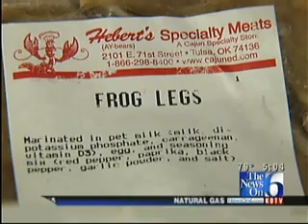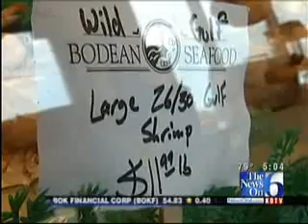Oil Spill In Gulf Could Mean Higher Prices For Tulsa Seafood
Green Country&nbsp;store owners say it&#39;s hard to say just how much the oil spill will impact their businesses.